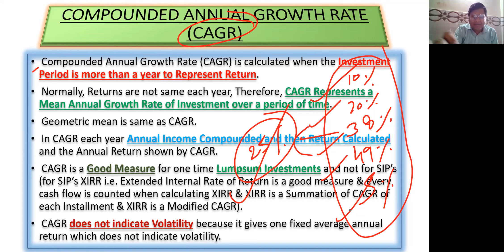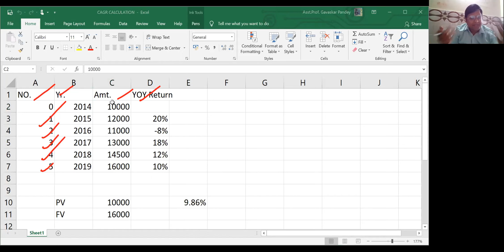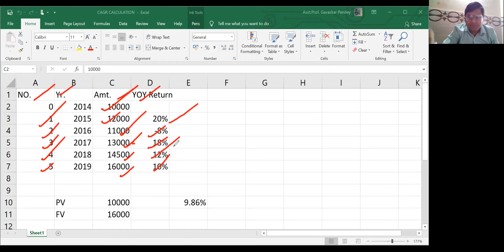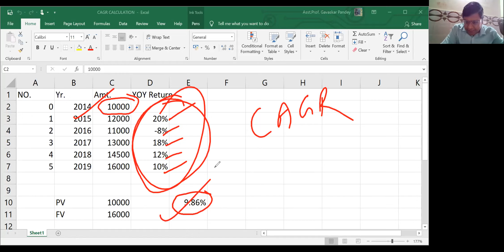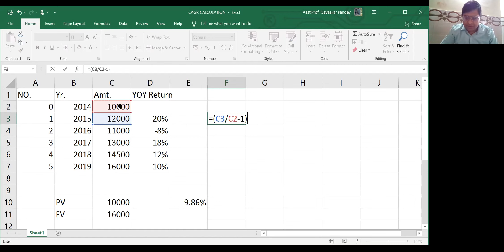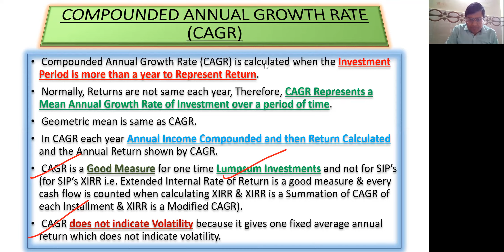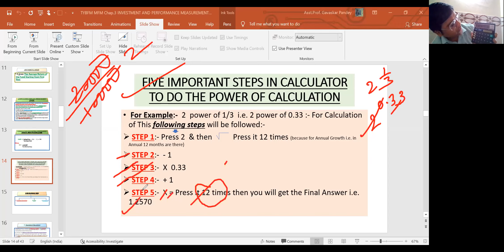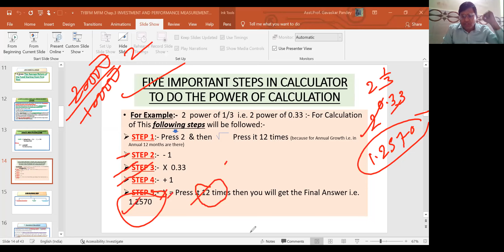Mutual Fund Management:- CAGR (Compounded Annual Growth Rate) Theory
Compounded Annual Growth Rate (CAGR) is calculated when the Investment Period is more than a year to Represent Return.
 Normally, Returns are not same each year, Therefore, CAGR Represents a Mean Annual Growth Rate of Investment over a period of time.
 Geometric mean is same as CAGR.
 In CAGR each year Annual Income Compounded and then Return Calculated and the Annual Return shown by CAGR.
 CAGR is a Good Measure for one time Lumpsum Investments and not for SIP’s (for SIP’s XIRR i.e. Extended Internal Rate of Return is a good measure & every cash flow is counted when calculating XIRR & XIRR is a Summation of CAGR of each Installment & XIRR is a Modified CAGR).
 CAGR does not indicate Volatility because it gives one fixed average annual return which does not indicate volatility.